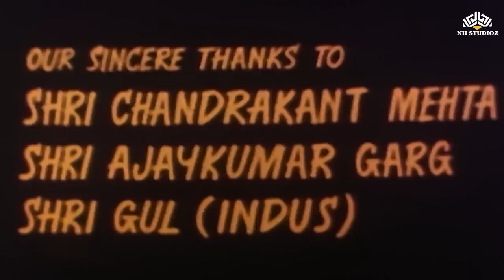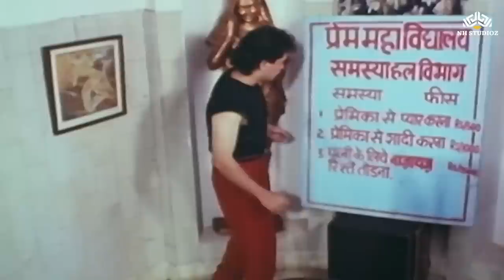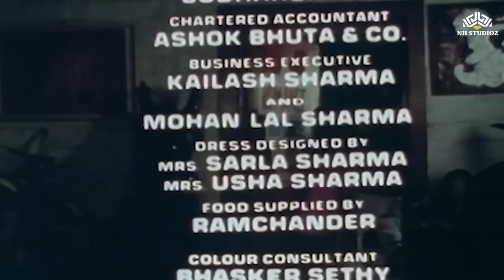कादर खान ने बचाई दोस्त की टूटी हुई शादी | Aparajita, Mahesh Thakur, Poonam Dasgupta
Movie Name : Meri Janeman (1992)
Starring : Aparajita, Poonam Dasgupta, Shakti Kapoor, Kader Khan, Mahesh Thakur & others
Director : Chander Sharma
Music Director: Babul Bose
Producer: Chander Sharma